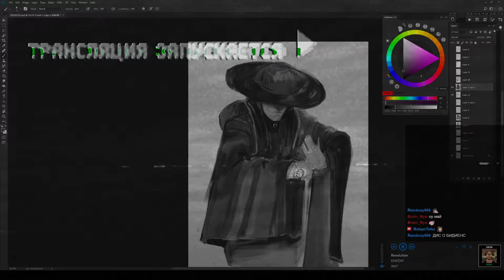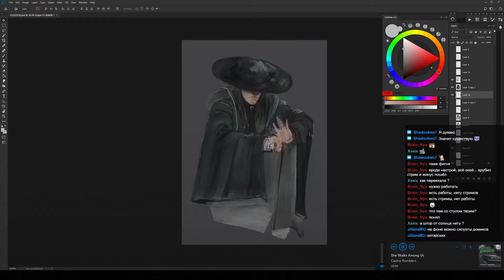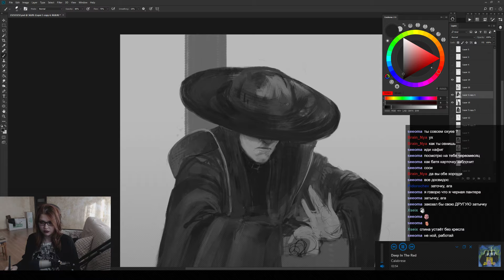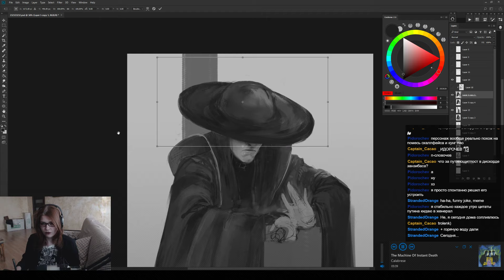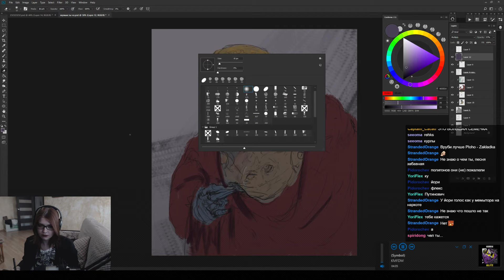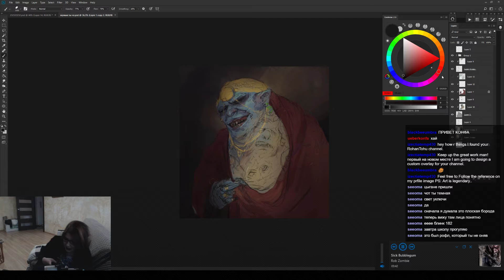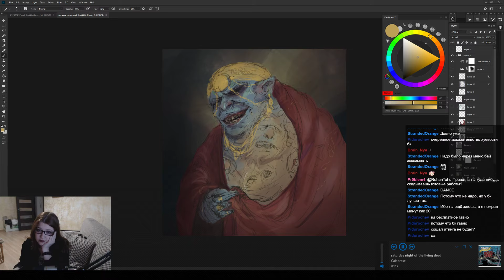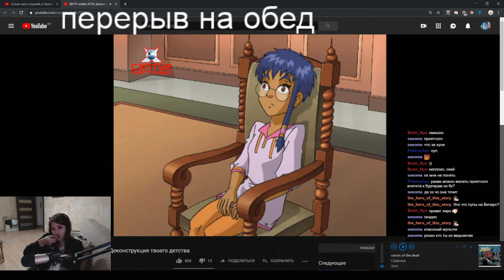первый на новом месте